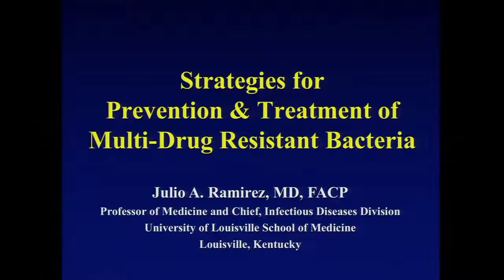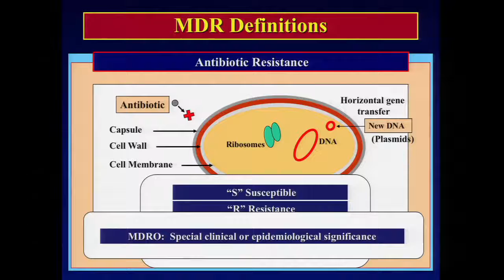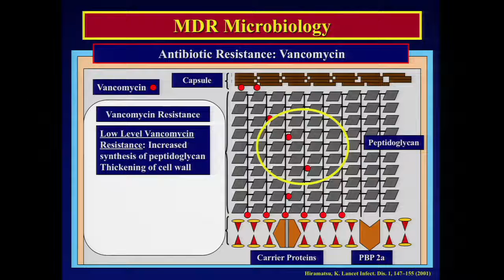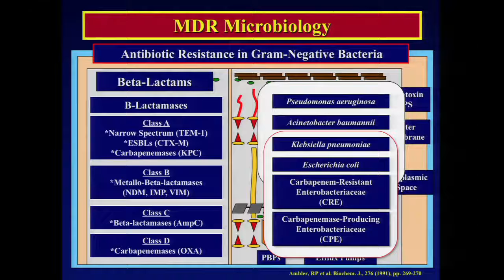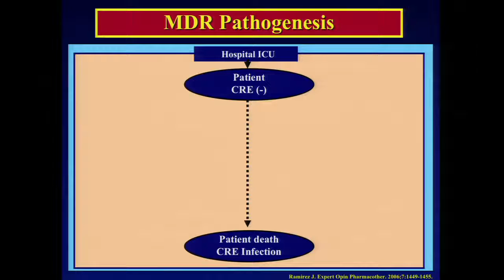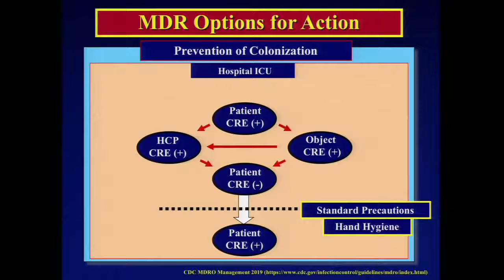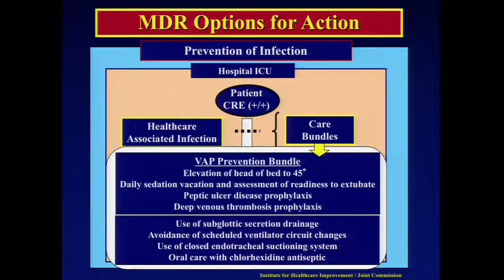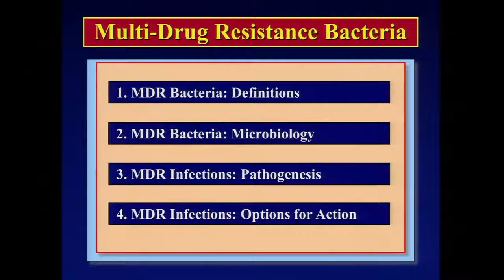UofL Dept. of Medicine Grand Rounds: Dr. Julio Ramirez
Julio A. Ramirez, M.D., FACP, Professor of Medicine/Associate Professor of Microbiology and Immunology; Chief, Division of Infectious Diseases; Director, Infectious Diseases Fellowship Training Program; and Founding Director, Global Health Initiative at the University of Louisville School of Medicine, presented "Strategies for Prevention and Treatment of Multi-drug Resistant Bacteria" at University of Louisville Department of Medicine Grand Rounds on February 14, 2019.

The talk focused on reviewing definitions and microbiology of multidrug resistant (MDR) bacteria, describing the pathogenesis of infections due to MDR bacteria, reviewing strategies for prevention of infections due to MDR bacteria, and describing new options for treatment of infections due to MDR bacteria.